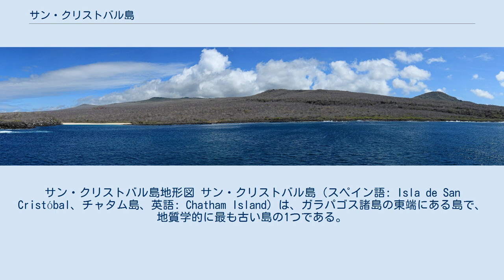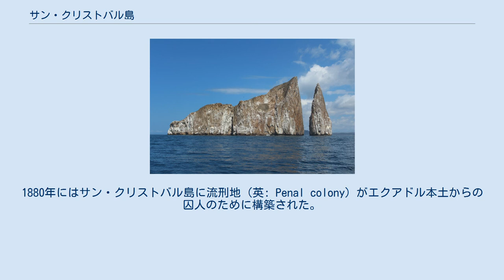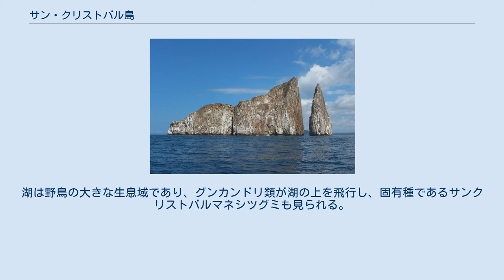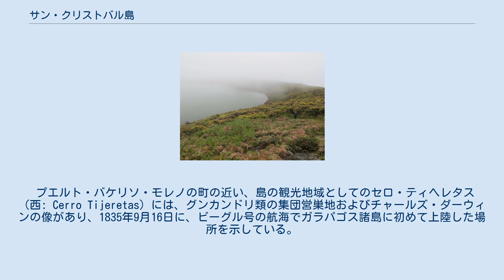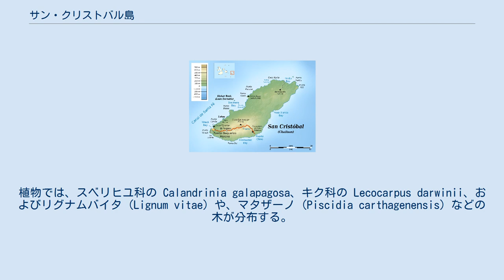サン・クリストバル島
サン・クリストバル島地形図 サン・クリストバル島（スペイン語: Isla de San Cristóbal、チャタム島、英語: Chatham Island）は、ガラパゴス諸島の東端にある島で、地質学的に最も古い島の1つである。
 島のスペイン語名（公式のエクアドルの名称）「サン・クリストバル」は、船乗りの守護聖人である聖クリストフォルスより名付けられている。
英語を話す人達はさらに、初代チャタム伯爵のウィリアム・ピットに由来するチャタム島という伝統的英語名を優先して使用している。
 サンクリストバル島は、3つないし4つの複合する火山からなり、それらすべての活動は停止している。
1835年に訪れたチャールズ・ダーウィンが最初に上陸した島であり、また、群島の最も古い入植の地の基点でもある。
島のエル・フンコと呼ばれる湖は、群島において唯一の淡水の供給源であり、淡水を利用できることがサンクリストバル島の早期入植につながった。
1880年にはサン・クリストバル島に流刑地（英: Penal colony）がエクアドル本土からの囚人のために構築された。
その後、ここはエクアドルの基地に変わり、砂糖、コーヒー、キャッサバ、ウシ、魚類、ライムなど島の産物の輸送センターである現在のプエルト・バケリソ・モレノとなった。
 サン・クリストバル島は、558km2の面積があり、最高点は標高730mとなる。
群島のうちサンタ・クルス島に次いで人口が多く、2010年における島内の居住人口は7,330人であった。
サン・クリストバル島の住民の大部分は、ガラパゴス県の県都であるプエルト・バケリソ・モレノの港町に住み、政府、観光、漁業により生活している。
この群島の中心地の1つであるプエルト・バケリソ・モレノは、島の南西端に位置する。
2つの航空会社が、エクアドルのグアヤキルからサンクリストバル空港に直接運行しており、キトからの便は乗客のためにグアヤキルを経由する。
 エル・フンコ。
ガラパゴス諸島最大の淡水湖 群島のなかで最大の淡水湖であるエル・フンコは、島の南半端にあるサン・クリストバル島の高地、標高およそ700mの噴火口に位置している。
その火山湖に至るには短い登坂を要する。
湖は野鳥の大きな生息域であり、グンカンドリ類が湖の上を飛行し、固有種であるサンクリストバルマネシツグミも見られる。
近くにある、ラ・ガラパグエラ（西: La Galapaguera）は、ゾウガメの育種場および保護区域である。
 プエルト・バケリソ・モレノの町の近い、島の観光地域としてのセロ・ティヘレタス（西: Cerro Tijeretas）には、グンカンドリ類の集団営巣地およびチャールズ・ダーウィンの像があり、1835年9月16日に、ビーグル号の航海でガラパゴス諸島に初めて上陸した場所を示している。
ガラパゴスアシカの繁殖地であるラ・ロベリア（西: la Loberia）は、町からバスで約10分のところにある。
 キッカー・ロック 地元のボート・ツアーでは、訪問者をダイビング・スポット近くのよく知られる2か所に案内する。
サン・クリストバル島の北西に位置する「キッカー・ロック」（英: Kicker Rock、レオン・ドルミード、西: Léon Dormido 〈「眠れる獅子」の意〉）は、2つに割れた溶岩丘の残存部を示している。
また「イスラ・ロボス」（西: Isla Lobos、英: sea lion island〈アシカ島〉）は、アオアシカツオドリの営巣地である。
 この島には、グンカンドリ類、アオアシカツオドリおよびアカアシカツオドリ、アカハシネッタイチョウ、アカメカモメ、ガラパゴスゾウガメ（亜種 G. n. chathamensis）、ウミイグアナ、ガラパゴスアシカ、それにイルカなどが生息している。
植物では、スベリヒユ科の Calandrinia galapagosa、キク科の Lecocarpus darwinii、およびリグナムバイタ (Lignum vitae) や、マタザーノ (Piscidia carthagenensis) などの木が分布する。
付近の海域には、サメ、エイ、ロブスターが生息する。
 サン・クリストバル島の西側